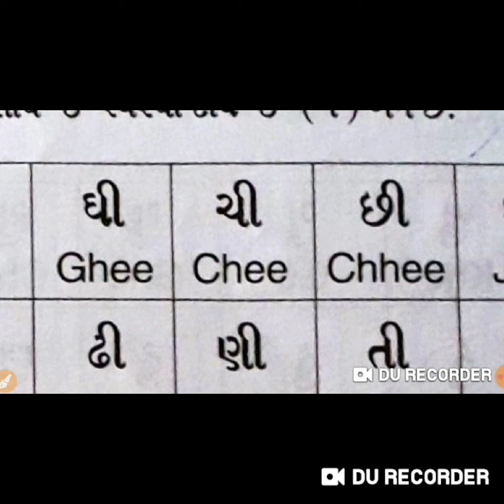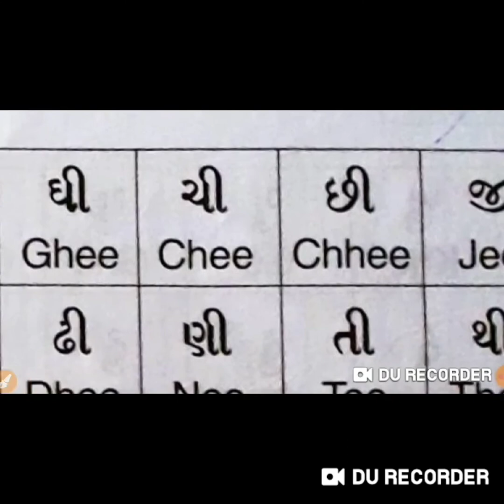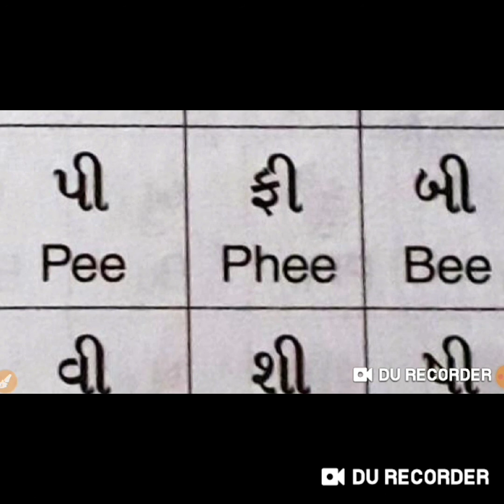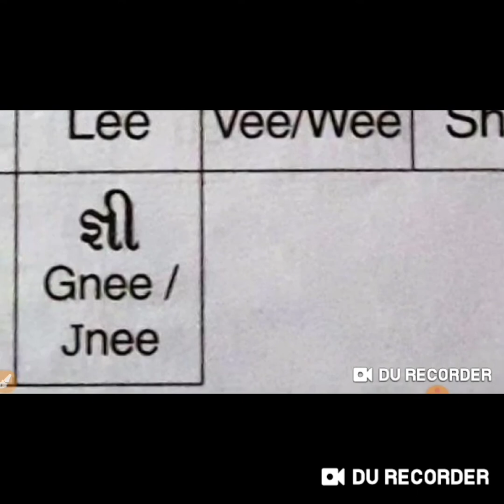ગુજરાતી માધ્યમ I ધોરણ-૩ I વિષય-અંગ્રેજી I 7. ગુજરાતી બારાક્ષરી - ૩: ' English Alphabetic-૩ '